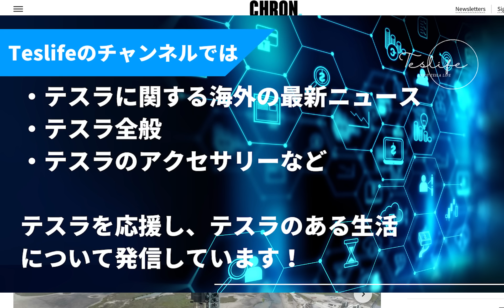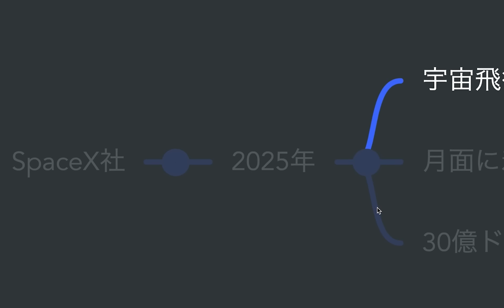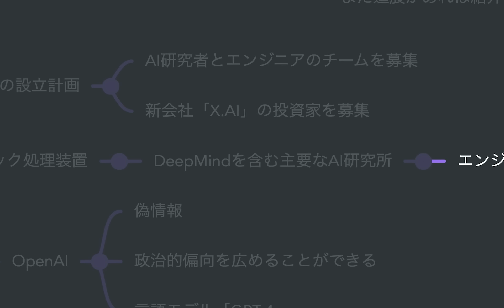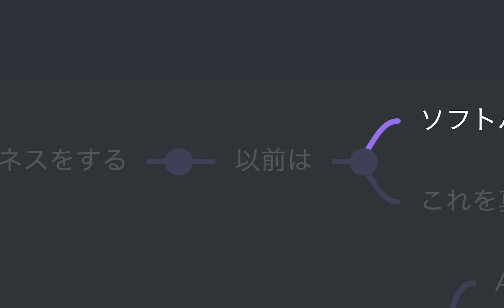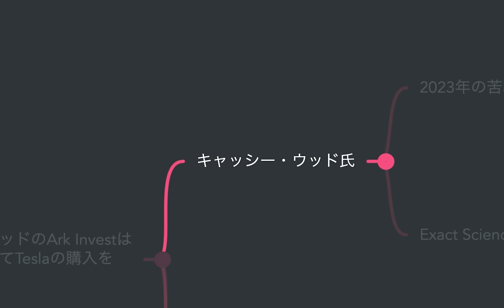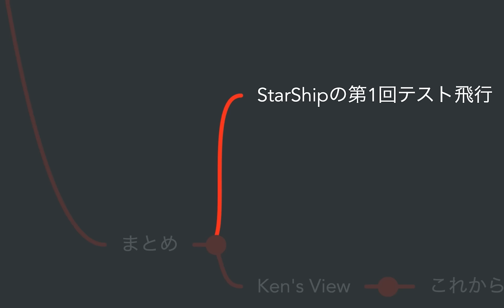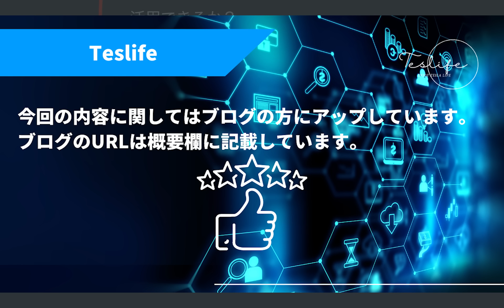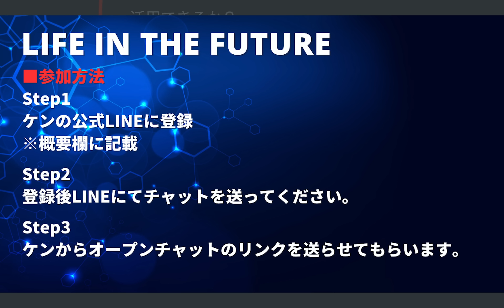キャッシー・ウッドのArk Investは、ある銘柄を捨ててテスラの購入を促進する！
01:02 テスラの株価のチェック
01:18 SpaceX社の大型船「Starship」1回目の試験飛行の注意点
03:27 イーロン・マスク、ChatGPTメーカーに対抗するAIの立ち上げを計画中と報じられる
06:59 キャッシー・ウッドのArk Investは、ある銘柄を捨ててTeslaの購入を促進する
09:13 まとめ
10:52 追伸